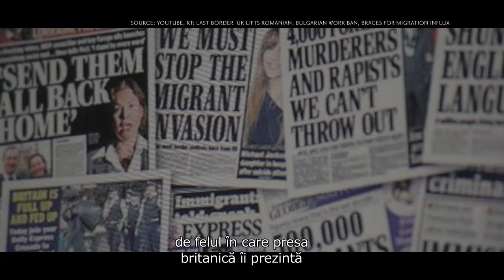13 Shades of Romanian Official Trailer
13 Shades of Romanian Ep1

’13 Shades of Romanian’ is a 3 episode documentary film that portrays the stories of 13 Romanian people living in Britain. The narrative, constructed through their eyes and brought to you by a handful of Romanian filmmakers living in London, as well as Richard Green, British Travel Journalist (who worked on the travel desk of the Sunday Times for 15 years and now freelances for several national titles) reveals the way Romanians live, work and integrate within the British culture.

A film by Anda and Dragos Teglas.

for the awsome shot!